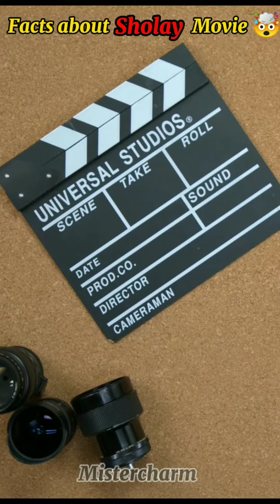Telugu Comedian Actor world Record|Amazing facts|Random Fact